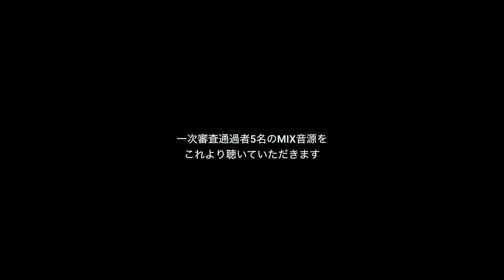【6スタクラウドファンディング】EDテーマ「エンドロール」MIXコンテスト、一次審査通過者発表！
【MIXコンテスト一般投票はこちら】
MIXコンテスト一次審査通過者5名の中で一番良かった方に投票しよう！
投票期限は6/17まで！
※要Googleログイン（メールアドレスは収集されませんのでご安心ください）

（一次審査通過者をご紹介）
・エントリーNo.3：とらすた

・エントリーNo.9：ORS

・エントリーNo.11：小椋　剛